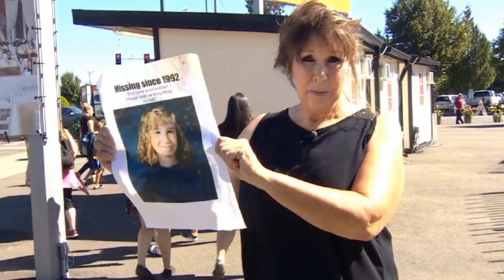TRAGEDIA MISTY COPSEY | KAROLINA ANNA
✯ MAKIJAŻ
COLOURPOP paletka - yes please
EVELINE oh my lips - baby nude
WET N WILD megalast - pink suga

Karolina